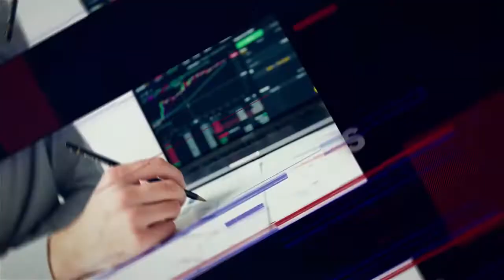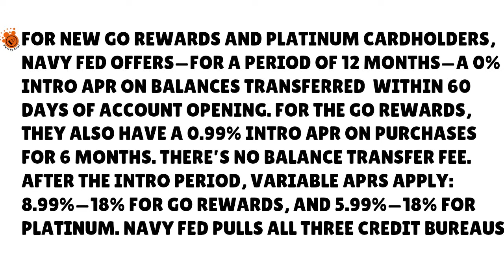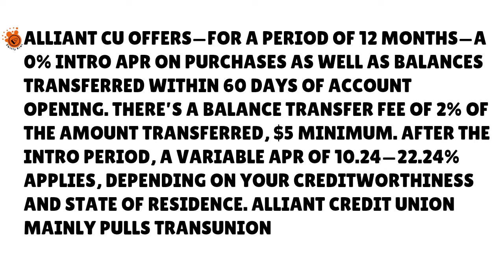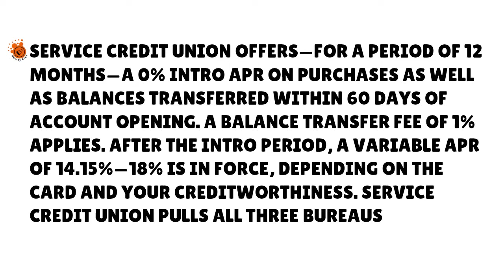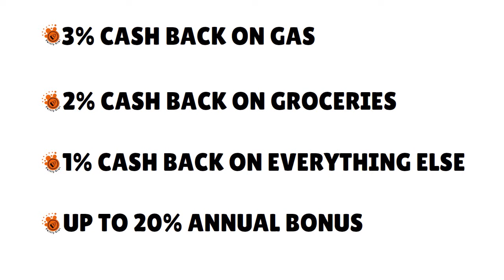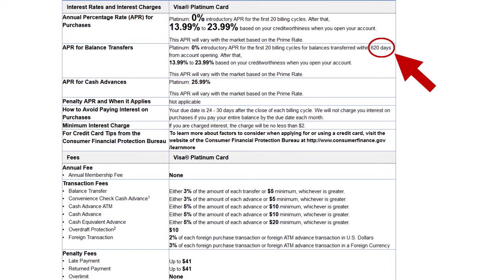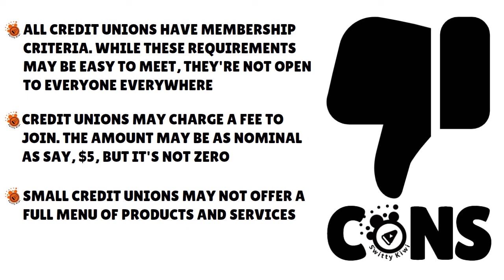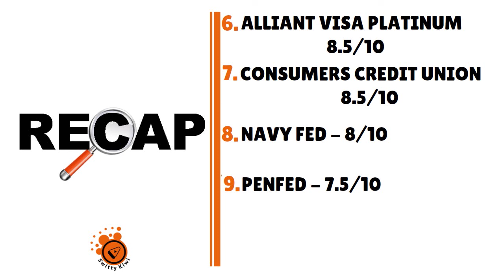10 Balance Transfer Credit Cards From Credit Unions With 0% APR on BTs and Purchases🔶CREDIT S3•E235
Top 10 Balance Transfer Credit Cards From Credit Unions With 0% APR on Balance Transfers and Purchases. Need a credit union balance transfer credit card with a long intro period? Check this out.